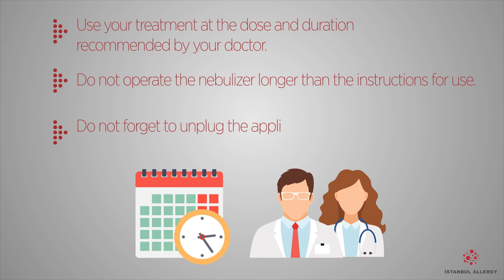Instructions for Use of Nebulizer in Adults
1. Wash hands with soap and water before application.
2. Remove the nebulizer from its case or box. The connection hose, child and adult mask,
nozzle, chamber and air filter will come out of the box.
3. Place one end of the hose into the nebulizer and one end under the chamber.
4. Unpack the medicine. Empty into the chamber.
Adding 2-3 cc of normal saline to dilute the drug increases the benefit of the drug. (You can
get 100 cc saline).
5. Be sure to sit in an upright position. Keep your head upright, with the head slightly back.
6. Plug in the machine and press the button.
7. If you are using a masked chamber, normal breathing is sufficient. If applying with a
maskless chamber, place the nozzle between your teeth and grasp the device firmly with
your lips. Breathe DEEP and SLOW through your mouth.
8. When the drug is finished in the nebulization chamber, you can finish the application.
When the steam does not come in, check the inside of the chamber.
9. After the application, gargle your mouth and throat with plenty of water to prevent
aphtha and coughing. Do not swallow water. You can brush your teeth instead of gargle with
water.
10. Do not forget to unplug after the application is finished.

Things to Be Paid Attention
-Even if not after each application, once a day you can pass the chamber, mask and nozzle
from the water. Wash with soap and water once a week and rinse with plenty of water. Do
not wash hoses. It may be appropriate to replace the chamber set once every 1-2 months.
- For sterilization, 1 part white vinegar and 3 parts warm water mixture can be used instead
of soapy water or can be sterilized by boiling in water for 10 minutes.
- Replace the nebulizer filter at the times recommended by the operating instructions.
- Nebul-style medications can cause damage to the hair follicles and eyes if used for a long
time with a mask. For this reason, it may be useful to wear a cap and goggles. The goggles
can be simple goggles as well as swim goggles are ideal.

- Use your treatment at the dose and duration recommended by your doctor.
- Do not operate the nebulizer longer than the instructions for use.
- Do not forget to unplug after the application is finished.

ISTANBUL ALLERGY CENTER
Wishes Healthy Days